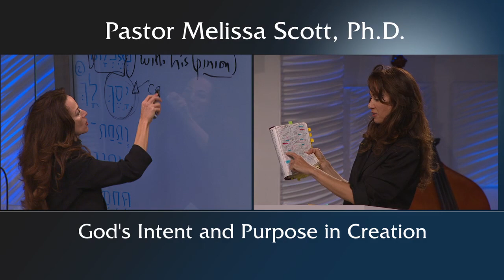Genesis 1-3 God’s Intent and Purpose In Creation - Heaven & Hell #4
God had a plan when He created Earth and when He created man. Heaven was already in view.  His intent to have perfect fellowship with man was thwarted with the fall of our first parents.  In love, God drove Adam and Eve out of the garden so they would not be forever out of fellowship and He laid the groundwork for Christ to restore our communion with Him.

Pastor Melissa Scott exposed the truth about God's intent and purpose in creation.

Genesis 1:1-28 King James Version

1 In the beginning God created the heaven and the earth.

2 And the earth was without form, and void; and darkness was upon the face of the deep. And the Spirit of God moved upon the face of the waters.

3 And God said, Let there be light: and there was light.

4 And God saw the light, that it was good: and God divided the light from the darkness.

5 And God called the light Day, and the darkness he called Night. And the evening and the morning were the first day.

6 And God said, Let there be a firmament in the midst of the waters, and let it divide the waters from the waters.

7 And God made the firmament, and divided the waters which were under the firmament from the waters which were above the firmament: and it was so.

8 And God called the firmament Heaven. And the evening and the morning were the second day.

9 And God said, Let the waters under the heaven be gathered together unto one place, and let the dry land appear: and it was so.

10 And God called the dry land Earth; and the gathering together of the waters called he Seas: and God saw that it was good.

11 And God said, Let the earth bring forth grass, the herb yielding seed, and the fruit tree yielding fruit after his kind, whose seed is in itself, upon the earth: and it was so.

12 And the earth brought forth grass, and herb yielding seed after his kind, and the tree yielding fruit, whose seed was in itself, after his kind: and God saw that it was good.

13 And the evening and the morning were the third day.

14 And God said, Let there be lights in the firmament of the heaven to divide the day from the night; and let them be for signs, and for seasons, and for days, and years:

15 And let them be for lights in the firmament of the heaven to give light upon the earth: and it was so.

16 And God made two great lights; the greater light to rule the day, and the lesser light to rule the night: he made the stars also.

17 And God set them in the firmament of the heaven to give light upon the earth,

18 And to rule over the day and over the night, and to divide the light from the darkness: and God saw that it was good.

19 And the evening and the morning were the fourth day.

20 And God said, Let the waters bring forth abundantly the moving creature that hath life, and fowl that may fly above the earth in the open firmament of heaven.

21 And God created great whales, and every living creature that moveth, which the waters brought forth abundantly, after their kind, and every winged fowl after his kind: and God saw that it was good.

22 And God blessed them, saying, Be fruitful, and multiply, and fill the waters in the seas, and let fowl multiply in the earth.

23 And the evening and the morning were the fifth day.

24 And God said, Let the earth bring forth the living creature after his kind, cattle, and creeping thing, and beast of the earth after his kind: and it was so.

25 And God made the beast of the earth after his kind, and cattle after their kind, and every thing that creepeth upon the earth after his kind: and God saw that it was good.

26 And God said, Let us make man in our image, after our likeness: and let them have dominion over the fish of the sea, and over the fowl of the air, and over the cattle, and over all the earth, and over every creeping thing that creepeth upon the earth.

27 So God created man in his own image, in the image of God created he him; male and female created he them.

28 And God blessed them, and God said unto them, Be fruitful, and multiply, and replenish the earth, and subdue it: and have dominion over the fish of the sea, and over the fowl of the air, and over every living thing that moveth upon the earth.